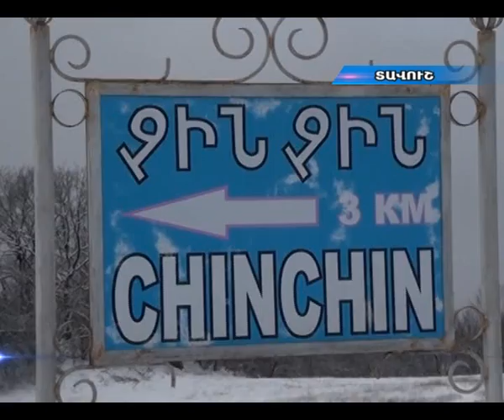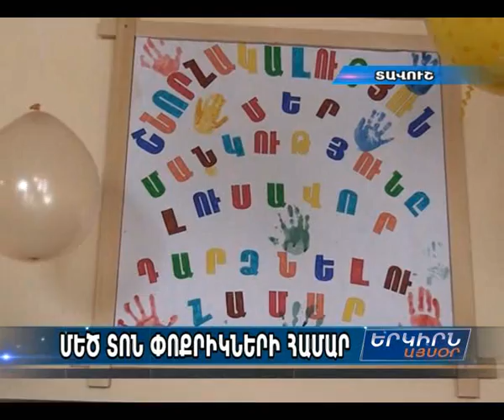Հայ Օգնության ֆոնդը հիմնանորոգել է Չինչինի մանկապարտեզը